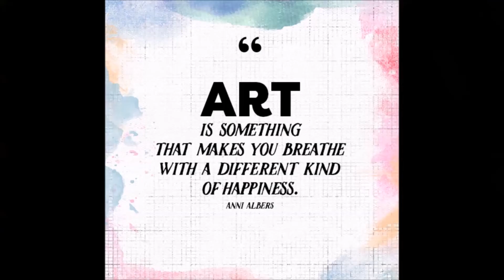Easy and simple drawing-swan